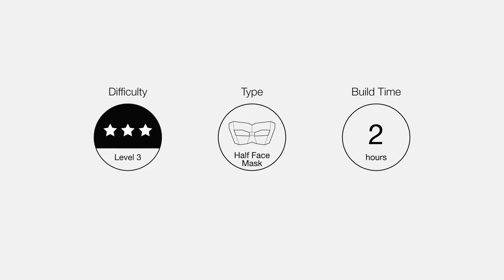How to Make a Moon Rabbit Half Face Mask | 月の兎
• Access to a printer
• Colored cardstock in US letter-size or A4
• Glue (Quick-Dry Glue or Double Sides Adhesive Roller)
• Ruler, Craft Knife, Scissors, and 2mm Embossing Stylus (scoring tool)
- Substitutes for the Embossing Stylus: A bone folder, butter knife, or a non-working ballpoint pen.
• Hole puncher and one 10" elastic string (or two 18" ribbons)

Story ~
The Moon rabbit or Moon hare is a mythical figure in East Asian and indigenous American folklore, based on pareidolia interpretations that identify the dark markings on the near side of the Moon as a rabbit or hare.

On the night of the Harvest Moon, people gather to enjoy the beauty of the full moon. This moon festival, some-times called the Mid-Autumn Festival, is celebrated throughout Asia under different names. The tradition of celebrating the Harvest Moon came to Japan from China in the Heian Period, a time known for the aristocrats' dedication to aesthetics and poetry. People would gather outdoors under the full moon and recite poetry, play music, and enjoy seasonal dishes.
- Wikipedia